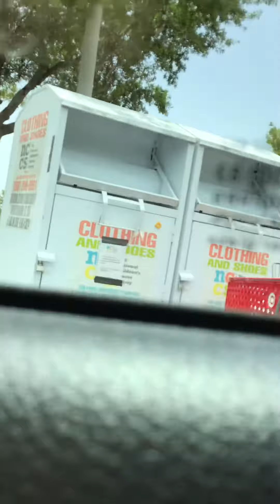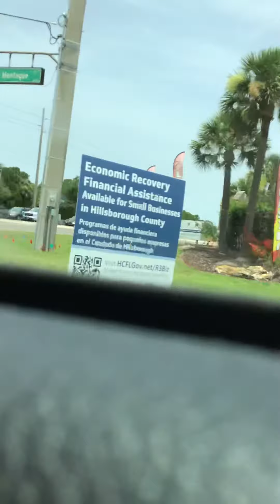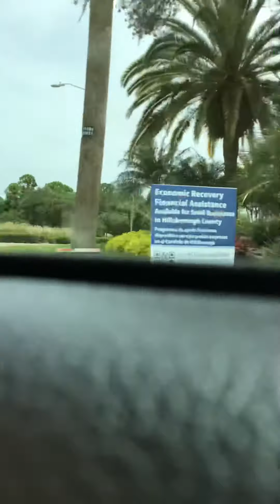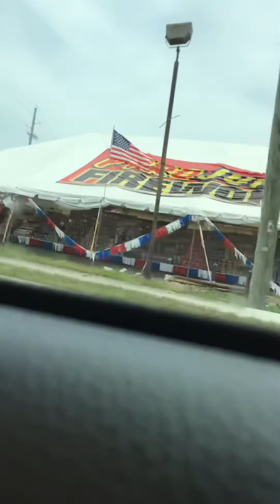we’re going to look at things